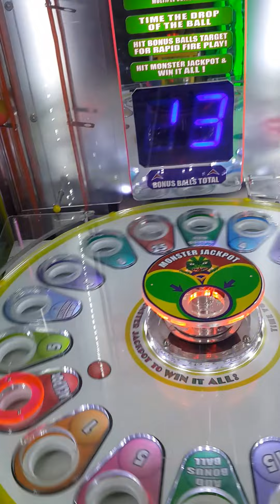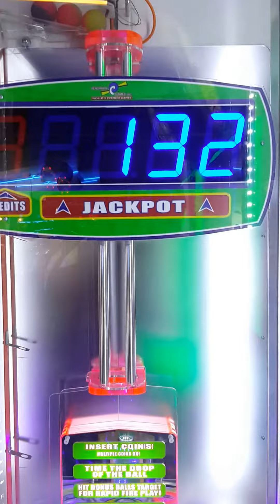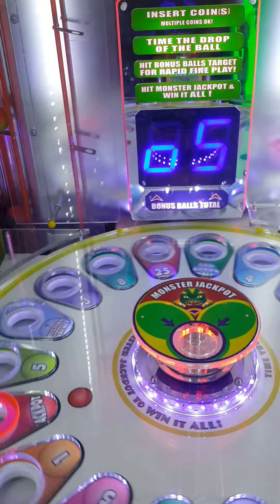Monster Drop- Double Jackpot Win!